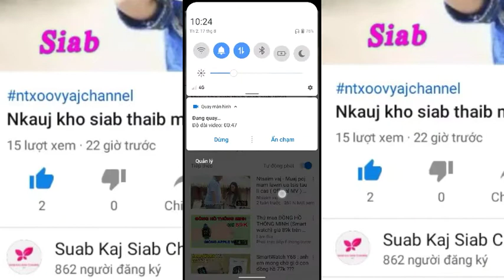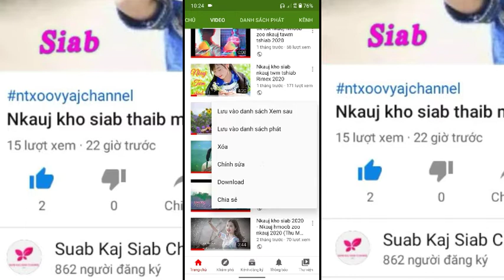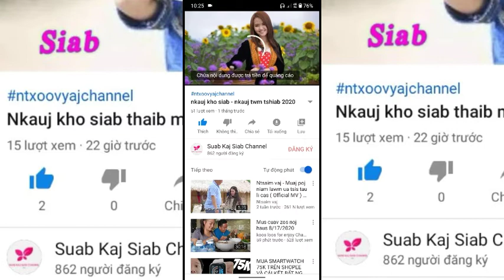[ Ntxoov Yaj ] Qia ua youtube ua zaj nwb nyog ( tiêu đề )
Qia ua youtube ua zaj nwb nyog ( tiêu đề )